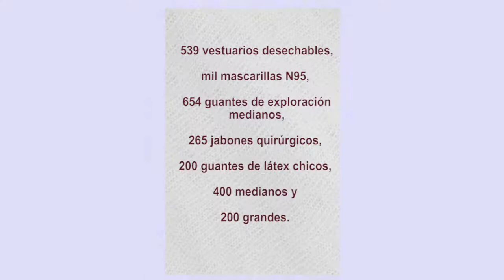Insumos del Hospital Regional "1° de Octubre"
El personal médico, de enfermería y administrativo que labora en el Hospital Regional "1° de Octubre" dispone de los elementos necesarios para atender a pacientes afectados por COVID19.